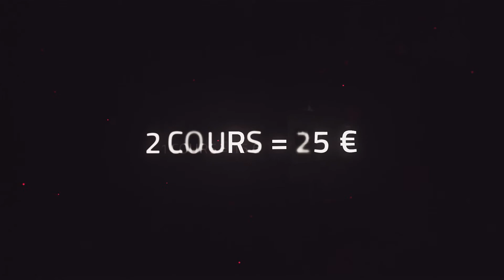Stages Modern Jazz et Cabaret Talons chez IDC !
Bonjour tout le monde ! Le dimanche 14 avril, notre talentueuse Marion Limerat vous propose 2 stages : le premier de "Modern Jazz avancé", de 14H à 15H30 et le second de "Cabaret Talons" (attention, pour celles qui vont s'inscrire, surtout, pas de talons aiguilles !) de 15H30 à 17H. 15 euros le cours, 25 euros les deux : Marion vous attend nombreuses ! Belle fin de journée à tous.